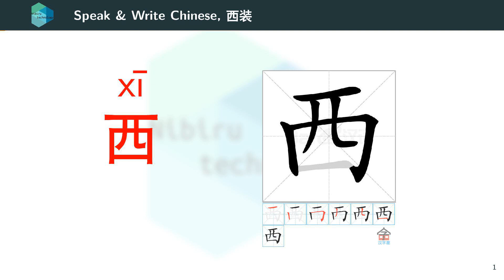Learn to speak and write Chinese 109, 西装, Suit